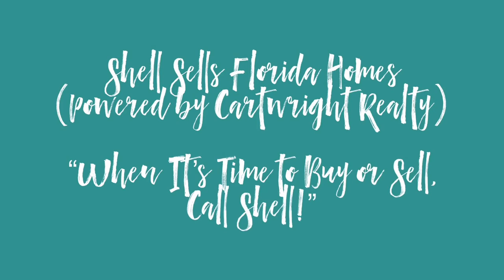Tennis Tips and the Great Amenities at Arbor Greene in New Tampa, FL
One of my favorite things about living in the New Tampa/Wesley Chapel area of Florida is the number of people who play tennis! When I first moved to the area, I barely knew how to play. But I decided to take some lessons with an amazing instructor and quickly fell in love with the sport. If you love the outdoors and enjoy a little friendly competition, tennis just may be your sport as well!

Whether you are a seasoned player or just starting out, great tennis courts may be high on your list of amenities you would like your new community to offer. Here is some information on one of the best tennis communities in the area, Arbor Greene!

If you would like more information on buying or selling a home in the New Tampa/Wesley Chapel, FL area, you can call me at or fill out the contact form on my There you will find a ton of other great information on moving to or within this beautiful area of North Tampa.

Michele Curtin
REALTOR® Professional
Shells Florida Realty
ShellSellsFloridaHomes.com

The Ultimate Relocation Guide: The Things Buyers Don't Expect (...And Many Agents Just Don't Think About)